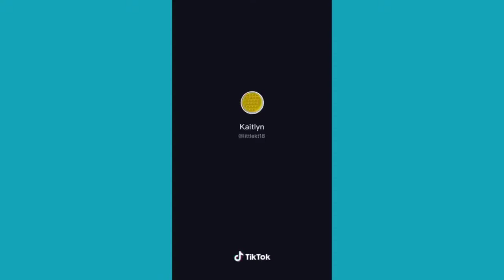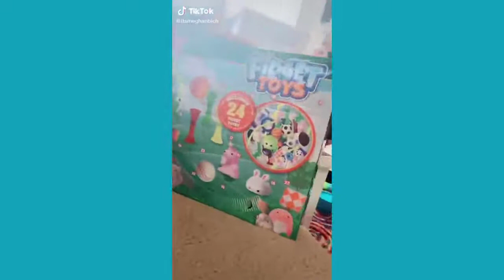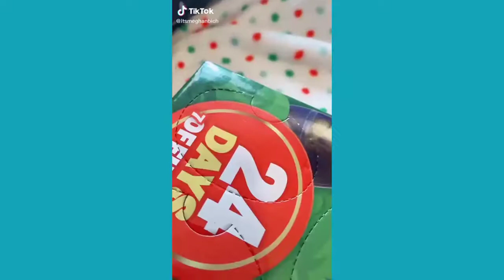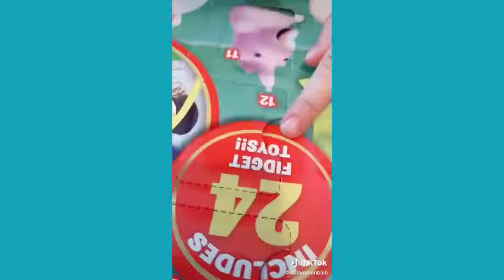FIDGETS TIKTOK 2021